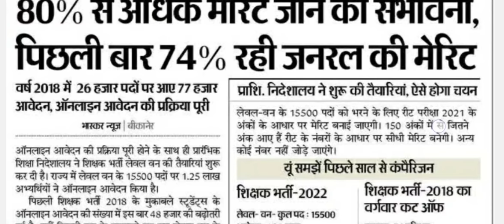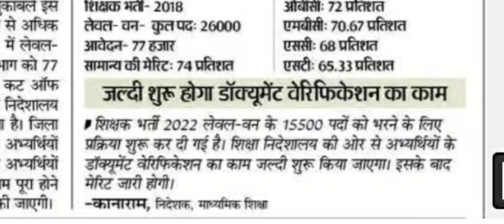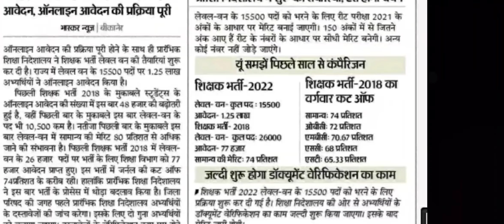REET Level 1 final cutoff reet cutoff reet final cutoff reet 2021 final cut off reet 2022 level 1